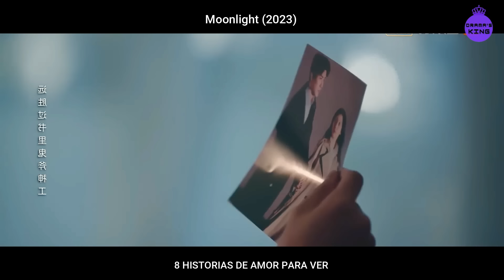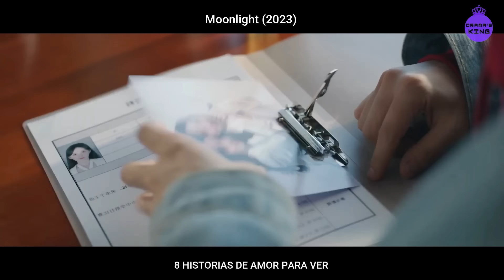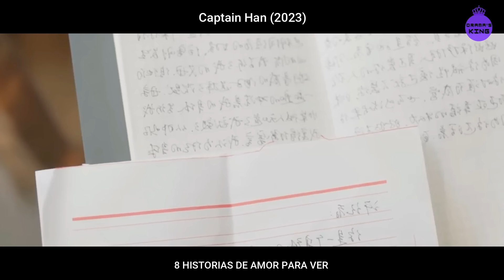AMORES ENREDADOS, RESUMENES DE OCHO DRAMAS ROMANTICOS QUE NO PUEDES PERDERTE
En este video recopilatorio veremos ocho interesantes resúmenes de dramas chinos que todos pueden disfrutar.